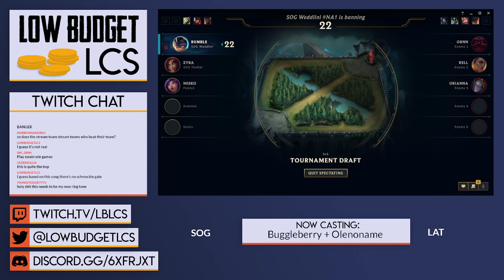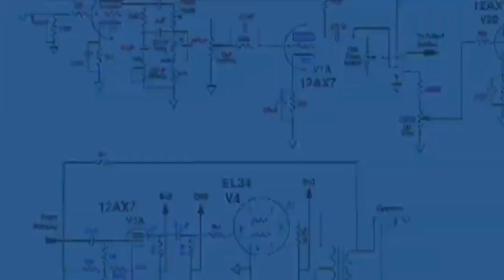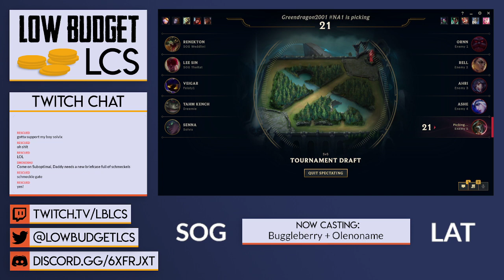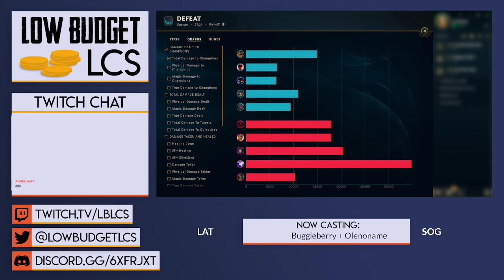Sub Optimal Gaming VS Louisiana Tech | LBLCS S12 - Week 5 | Commercial D